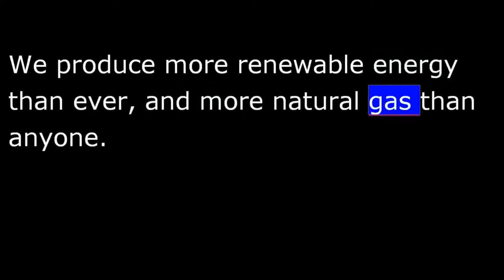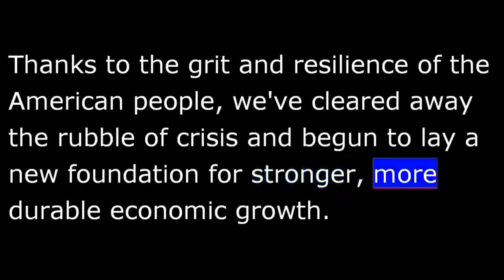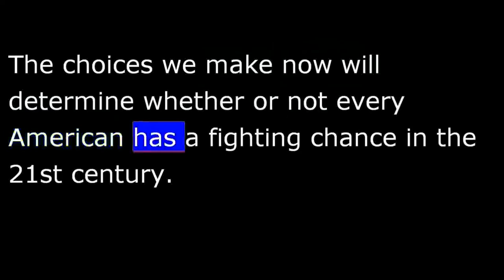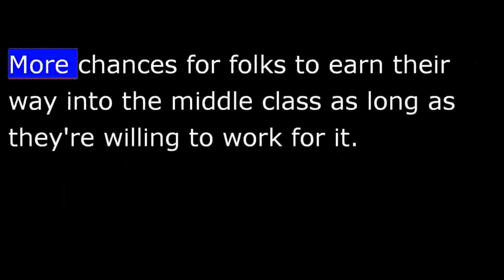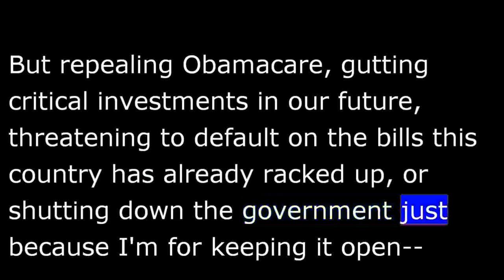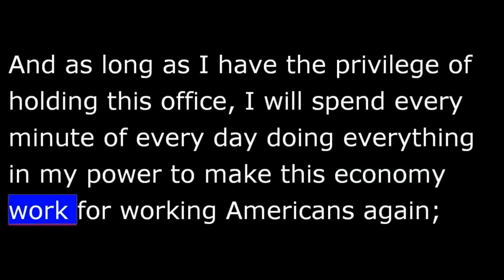President Obama July 27th, 2013 Weekly Address - Growing the economy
WEEKLY ADDRESS: A Better Bargain for the Middle Class
The audio of the address and video of the address will be available at 6:00 a.m. ET, July 27, 2013.
Weekly Address
Hi everybody.  On Wednesday, I spoke about what we need to do as a country to build a better bargain for the middle class -- to make sure everyone who works hard has a chance to get ahead in the 21st century economy.
You see, over the past four and a half years, America has fought its way back from the worst recession of our lifetimes.  We saved the auto industry, took on a broken health care system, invested in new American technologies to reverse our addiction to foreign oil, and changed a tax code too skewed in favor of the wealthiest at the expense of working families.
As a result, our businesses have created 7.2 million new jobs over the past 40 months.  We produce more renewable energy than ever, and more natural gas than anyone.  Health care costs are growing at the slowest rate in 50 years.  Our deficits are falling at the fastest rate in 60 years.
Thanks to the grit and resilience of the American people, we've cleared away the rubble of crisis and begun to lay a new foundation for stronger, more durable economic growth.
But as any middle-class family will tell you, we're not yet where we need to be.  Trends that have been eroding middle-class security for decades -- technology that makes some jobs obsolete, global competition that makes others moveable, growing inequality and the policies that perpetuate it -- all these things still exist, and in some ways, the recession made them worse.
Reversing these trends must be Washington's highest priority.  It sure is mine.  But over the past couple of years in particular, Washington has taken its eye off the ball.  An endless parade of distractions, political posturing and phony scandals shift focus from what needs to be done.  And as Washington prepares to enter another budget debate, the stakes could not be higher.  The choices we make now will determine whether or not every American has a fighting chance in the 21st century.
If we don't make the investments necessary to make America a magnet for good jobs -- in education, and manufacturing, and research, and our transportation and information networks -- we might as well hit the "pause" button while the rest of the world forges ahead in a global economy.  And that's certainly not going to fix what ails the middle class.
Here's what will: a strategy that builds on the cornerstones of what it means to be middle class in America, and what it takes to work your way into the middle class.  Good jobs that pay good wages.  An education that prepares our children and our workers for the global competition they'll face.  Homeownership that's based on a solid foundation, where buyers and lenders play by the same set of rules.  Affordable health care that's there for you when you get sick.  A secure retirement even if you're not rich.  More chances for folks to earn their way into the middle class as long as they're willing to work for it.
Over the next several weeks, in cities and towns across the country, I'll continue to lay out my ideas in each of these areas.  Because reversing the forces that have conspired against the middle class for decades will require more than short-term thinking; it will require a long-term American strategy, based on steady, persistent effort.
I know there are members of both parties who understand what's at stake, and I'm open to ideas from across the political spectrum, as long as they meet the test of strengthening the prospects of hard-working families.  But repealing Obamacare, gutting critical investments in our future, threatening to default on the bills this country has already racked up, or shutting down the government just because I'm for keeping it open -- none of those thing add up to an economic plan.  None of that will take this country where it needs to go.
We can do this if we work together.  It won't be easy, but if we take a few bold steps -- and if Washington is willing to shake off its complacency and set aside some of the slash-and-burn partisanship we've seen in recent years -- our economy will keep getting stronger.
And as long as I have the privilege of holding this office, I will spend every minute of every day doing everything in my power to make this economy work for working Americans again; to build that better bargain for the middle class; to make sure that the American Dream is something that's achievable for everybody -- not just today, but for decades to come.